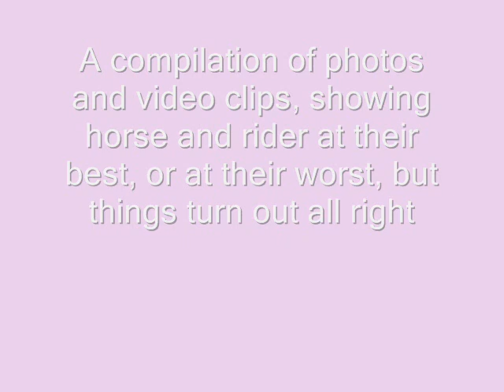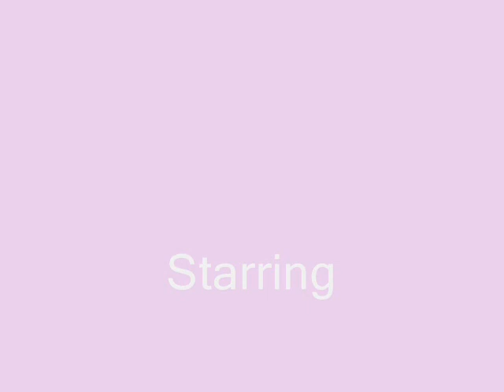Compilation Of Horses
Music = Kelly Clarkson - Breakaway

Video Clips and Photographs showing the bond between horse and rider. Comment nicely, because you dont know the age or experience of the horse, or the rider.

Starring...
Honor = Billy + Storm
Beth = Ruby Tuesday + Riley
Bryony = Gypsy + Millie
Hannah = Billy + Thimble
Cloe = Sunny
Magi = Radar
Jo = Magic
Nic = Scooby Joe
Teal